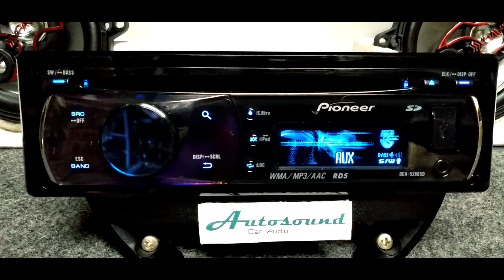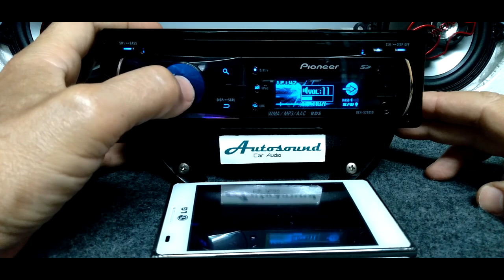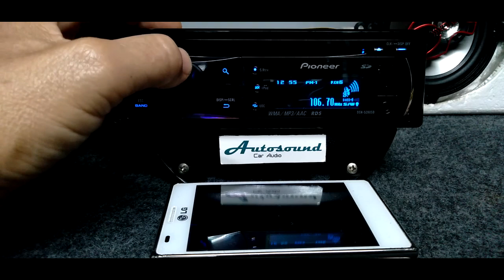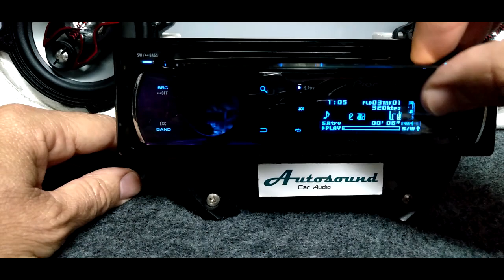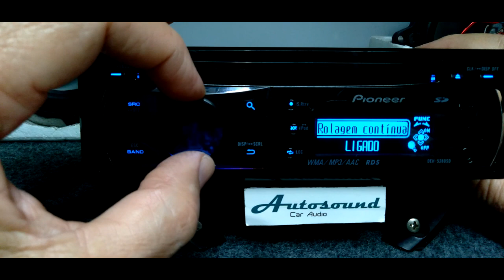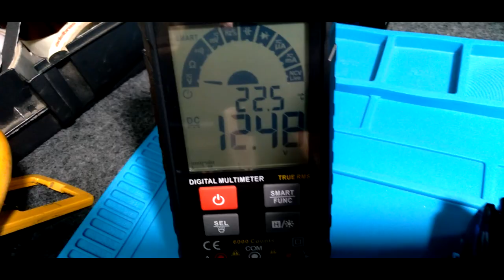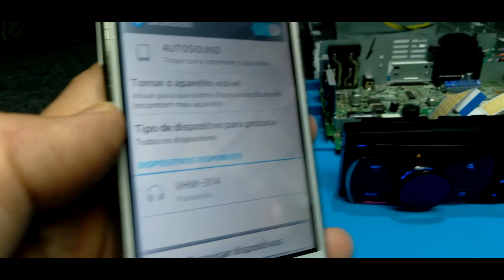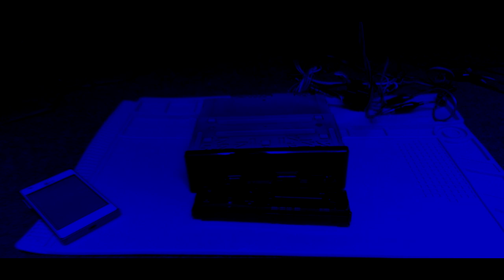Pioneer DEH-5280SD GOLFINHO como instalar a placa Bluetooth auxiliar CD SD USB Radio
Este vídeo foi criado com a intenção demonstrar algumas funções deste equipamento não tendo assim à pretensão de ensinar ou criar um tutorial com aspectos mais profundos de sua programação e operação.

Alguns equipamentos apresentados nos vídeos deste canal estão disponíveis a venda nesta loja virtual na OLX

Oficina de Instalação & manutenção de som para veiculos localizada:

Avenida Joca Brandão N: 707 Itajai - Santa Catarina - Brasil

Muito conhecido no meio automotivo como Pioneer Golfinho por causa de seus graficos animados este aparelho em teste.

Iniciamos os testes com a função que diferencia este aparelho dos semelhantes já que foi instalada internamente uma placa receptora Bluetooh.

Conta tanbem com o display OEL — TECNOLOGIA Organic Electroluminescent

3 pares de saídas RCA Hi-Volt falante frontal + traseiro + subwoofer

A função Loudness reforça estas freqüências a fim de reproduzir um som bem equilibrado a baixos níveis de volume.

CARACTERISTICAS:

ÁUDIO

3 níveis de loudness

Atenuação HPF de -12dB/oitava

Atenuação LPF de -18dB/oitava

Bass Booster (reforçador de graves) de 6 níveis

HPF (filtro passa-altas) 5 frequências de corte

LPF (filtro passa-baixas para subwoofer) 5 frequências de corte, 30 passos de volume (-24 a +6 dB)

Nível máximo de Saída RCA -2V

SLA (ajuste de nível de fonte) em 9 níveis

CD-PLAYER:

Conversor D/A

Digital Direct

Funções Scan, Pause, Repeat, Reprodução Aleatória

List Search de pasta e arquivo

Scroll Automático

CONEXÕES:

3 saídas RCA (áudio) (falante frontal + traseiro + subwoofer)

Compatível com SD, SDHC, mini SD, mini SDHC, micro SD e micro SDHC

Conector ISO

Entrada auxiliar frontal

Entrada para cartão SD

Interface para iPod e iPhone via USB (opcional utilizar CD-IU50V)

DISPLAY:

Ajuste de brilho

Comando Rotativo

Display OEL azul matriz de pontos 5x7 (linha com 12 caracteres)

Display OFF

List search

Memória de estações 6 AM, 18 FM

FORMATOS:

AAC iTunes

MP3

WAV

WMA